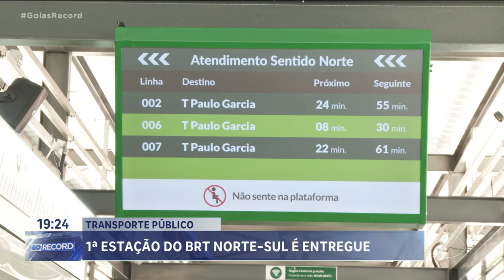TRANSPORTE PÚBLICO: 1ª ESTAÇÃO DO BRT NORTE-SUL É ENTREGUE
A PRIMEIRA PLATAFORMA DO BRT NORTE A SUL, FOI ENTREGUE HOJE. OUTRAS 30 PARADAS DEVEM FICAR PRONTAS ATÉ O FINAL DE AGOSTO, QUANDO O BRT, FINALMENTE, DEVE COMEÇAR A FUNCIONAR.